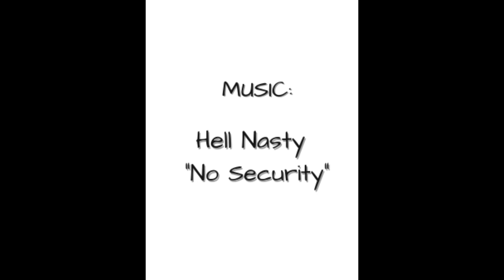Butts and Biceps Exercise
If you appreciate this Exercise Diddy, Join me live 3x’s a week for a single class, or join my Met Melt Membership for on demand classes.

MONDAYS @ 6P
WEDNESDAYS @ 6A⠀⠀
FRIDAYS @ NOON⠀

Exercise 1: Single Leg Lean-In Lunge. Step forward with foot, strike & push off with the heel. Hold a challenging weight opposite of the moving leg. Tap the weight down to the ground if that’s available to you. If not, lean slightly forward. Can be done weightless.

3 -4 Sets, 5-8 reps each side

Exercise 2: Crocodile Arms. Hold weights with palms up for the entire movement. Simultaneously lift arms up, lifting the upper arm as high as the temples. Repeat.

Note; this is more core than you think, or what it looks like. Try NOT to hoist, but use controlled movement for the entire move.

Use light to mid weights (for YOU). 3-5 sets for 10-12 reps.

Exercise 3: Lateral Biceps. Try to keep the elbows close to your sides, hold forearms parallel to the floor & keep palms facing up throughout the movement. Open fists out to the side (but not beyond your range of motion), & return center. Repeat.

Exercise 4: Bicep Curl. I’m sure your familiar with these.💪🏽😉Choose any variation you want, or do the hammer curls you see in this video. Keep the thumbs always facing the ceiling.

Use weights on the heavier side(for YOU). 3-5 sets for 5-8 reps.

Come join us for VIRTUAL class! ⠀⠀